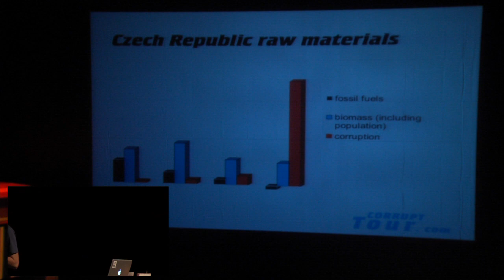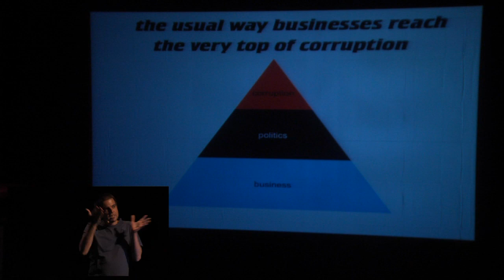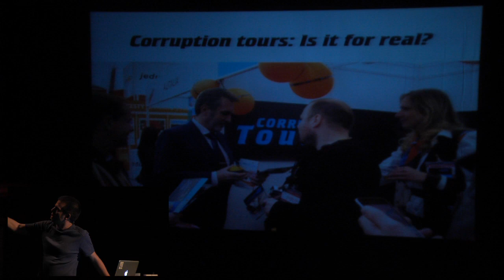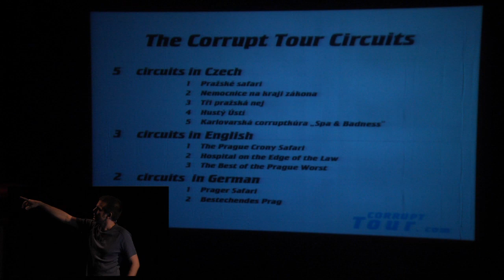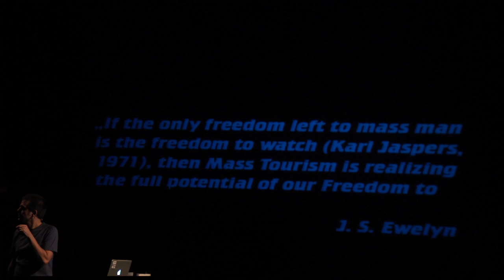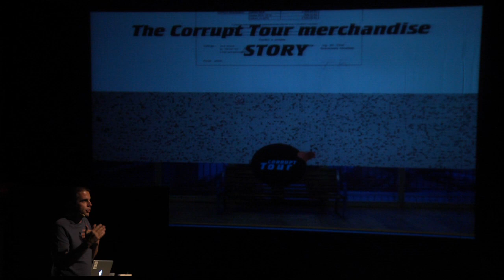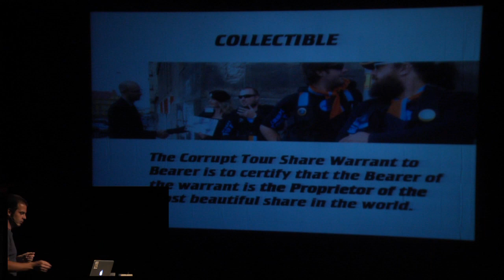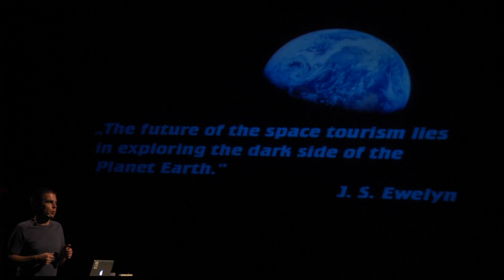Truth is concrete 25/09 19:30 I Petr Šourek: CorruptTour.com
Truth is concrete
CorruptTour.com
The first corruption travel agency
Tactic talk by Petr Šourek (CZ)

A 24/7 marathon camp on artistic strategies in politics and political strategies in art.
21/09 - 28/09/2012
steirischer herbst festival, Graz